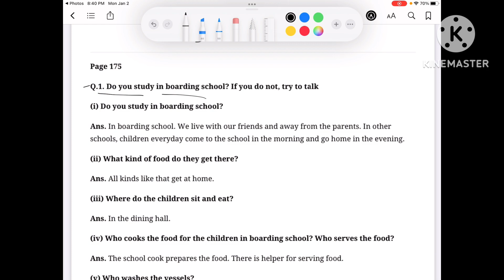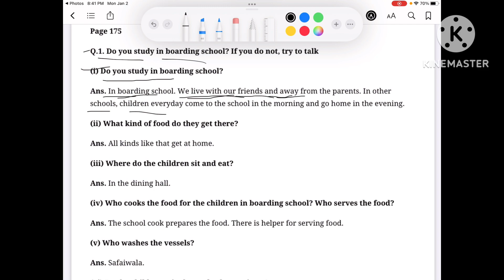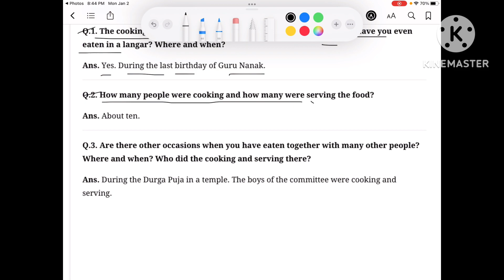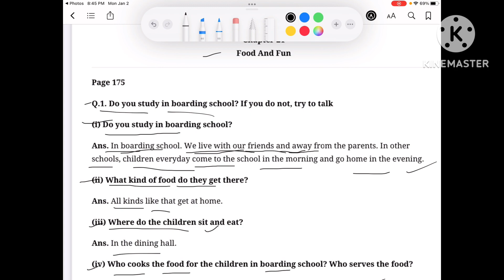Class 4, EVS, Chapter 21 Food and Fun question answer